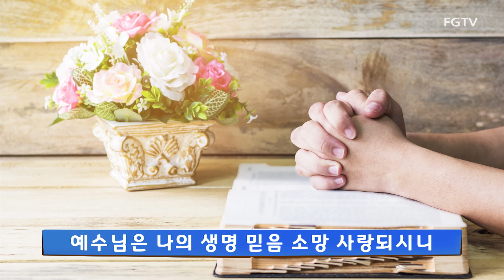여의도순복음교회 경배와 찬양 2021.09.12